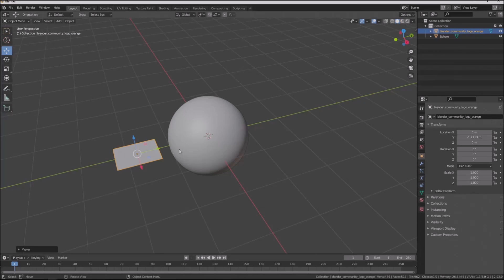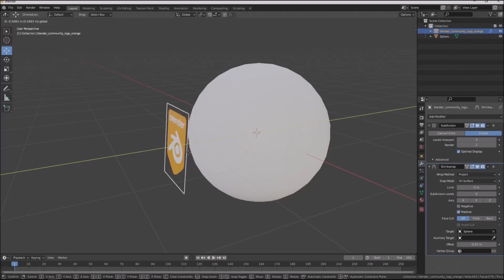Наложение декали на 3D модель в Blender 2.9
В этом видео рассмотрим как добавить декаль (наклейку) на произвольную 3D-модель, используя модификатор Shrinkwrap в Blender 2.9.

Декали — это эффективный способ добавления отдельных деталей к модели без необходимости включать их непосредственно в основную модель или основные карты текстур.

Применение этому много:
- Повреждение
- Граффити
- Лужи
- Наклейки
- Этикетки
- Пулевые отверстия
- Кровь
- Краска
- Брызги

научим.online